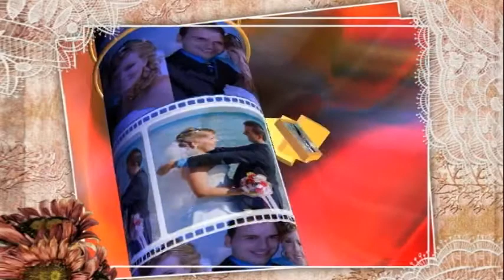Boda - Yaquelín y Raúl - Fotografías / Photo Book - Videos en Familia - La Habana, Cuba.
Boda - Yaquelín y Raúl - Fotografías / Photo Book.
Realizado por Héctor Falagán De Cabo. Videos en Familia, La Habana, Cuba.
Fotografía y Video profesional para fiestas de Quinces y Bodas.

Espero tu ME GUSTA y COMENTARIO en este vídeo.
Saludos: Héctor